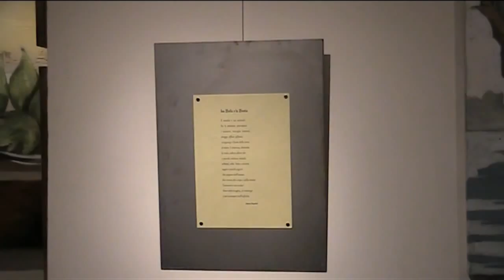RvB Arts. Beauty and The beast con Márcia Theóphilo e Aldo Turchiaro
Mostra collettiva natalizia Beauty and The beast all'RvB Arts e due illustri contributi Márcia Theóphilo, poetessa candidata al Nobel e il Maestro Aldo Turchiaro, al microfono di SenzaBarcode con Michele von Büren. Articolo completo